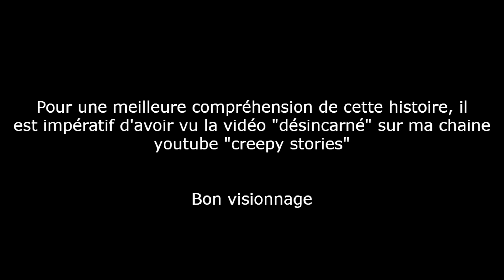[Creepypasta fr] L'au delà (histoire d'horreur inédite fr)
Cet homme s'est désincarné devant moi, j'ai vu son âme quittait son corps mais ou est-elle passée?
Ps: Pour une meilleure compréhension, il est impératif d'avoir vue avant le premier épisode intitulé: désincarné".

Images et vidéos libres de droits issues du site pixabay
Montage:creepy stories

Prolongez voter expérience "creepy "en rejoignant:
-Le serveur discord "creepy et ses monstres":

Lien de mon compte Tipee: un don pour plus de frissons :)
Lien de mon compte Utip : regardez de la publicité gratuitement ;)

creepypasta françaises originales et inédites car toutes écrites par mes bons soins…